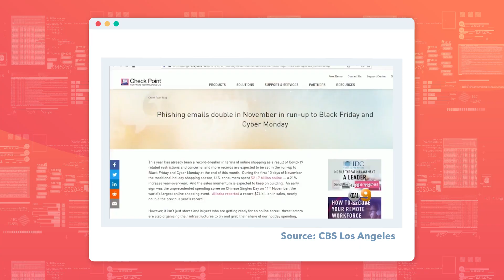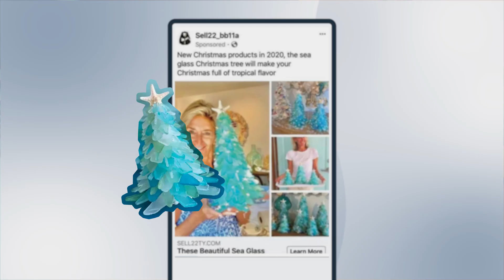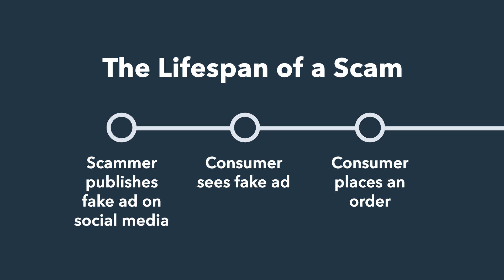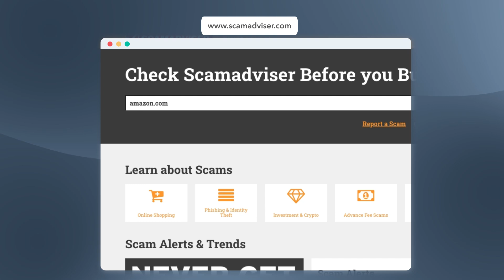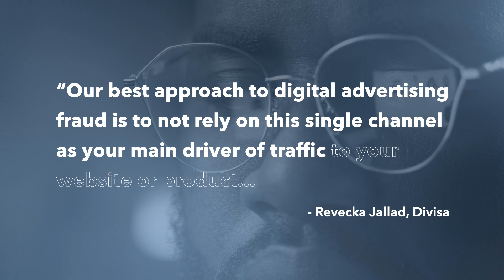How To Avoid Fake Products on Social Media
Social commerce is a great way to connect with your customers, but it can also be the perfect place for scammers to take advantage of you. Learn how to avoid these fake products as a customer and how to build trust with your customers as a marketer. Online scams can be tough to spot, check out what you should be on the lookout for with these tips.

📔 Favorite Free Certification Courses:
• Digital Marketing Certification: